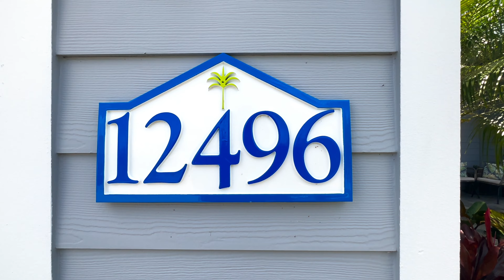12496 Davie Ct, Venice, FL